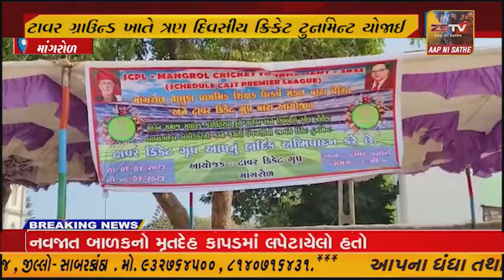માંગરોળ તાલુકા પ્રાથમિક શિક્ષણ ઉત્કર્ષ મંડળ પ્રેરિત ટાવર ગ્રાઉન્ડ ખાતે ત્રણ દિવસીય ક્રિકેટ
માંગરોળ તાલુકા પ્રાથમિક શિક્ષણ ઉત્કર્ષ મંડળ પ્રેરિત
 ટાવર ગ્રાઉન્ડ ખાતે ત્રણ દિવસીય ક્રિકેટ ટુર્નામેન્ટ યોજાઈ.